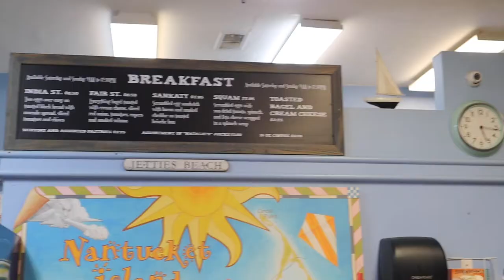Student Vlog Series - The Vern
Anne shows us around GW’s corner of bucolic collegiate heaven, the Mt. Vernon Campus.